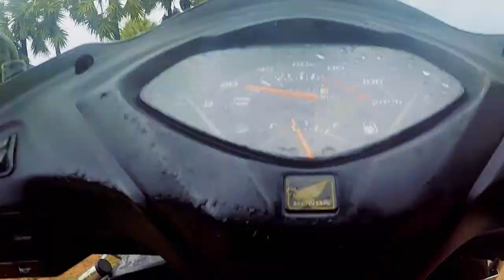Surf Fishing in Pondicherry || Auroville Beach || India || Srikanth Adventures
In this video we did surf fishing in pondicherry, Auroville Beach.

# Cameras Used
~Oppo F15 48MP Camera (8GB RAM, 128GB Storage)
~GoPro Hero 8
# Tripod Used
Photron STEDY PRO 550
# Mic Used
Boya BYM1 Omnidirectional Mic

Edit : Pixel Saint.